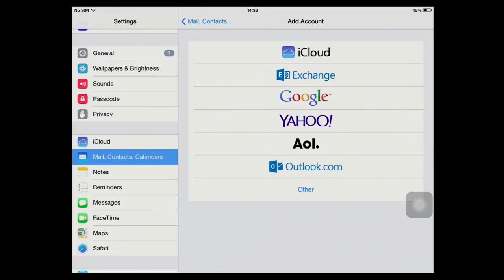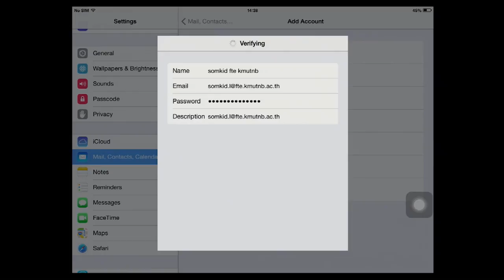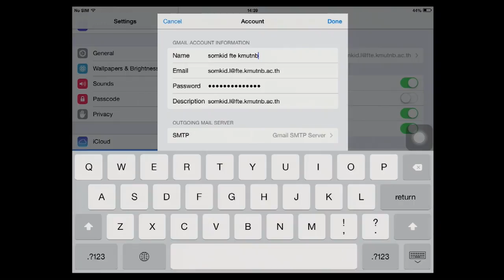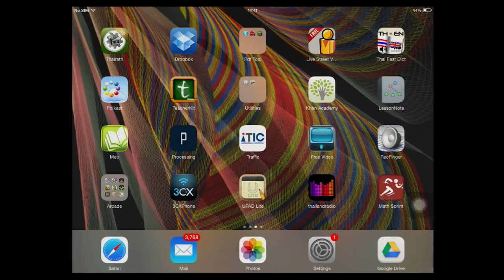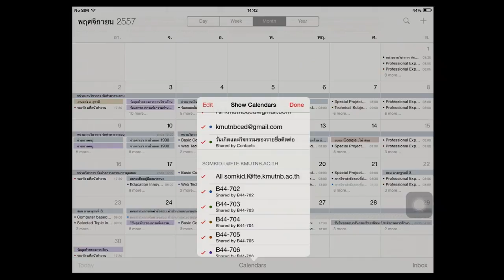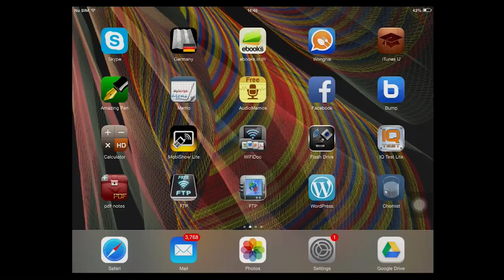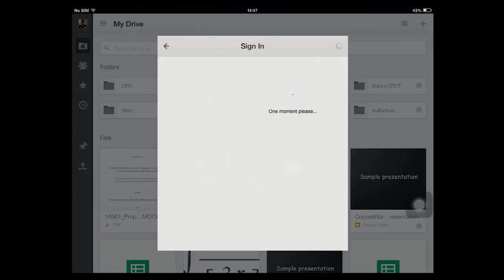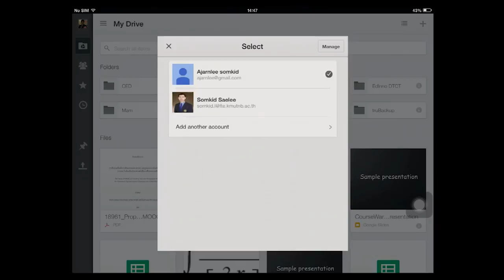การเพิ่มบัญชี Google for Edu ในอุปกรณ์ IOS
เป็นวิดีโอที่บรรยายวิธีการในการเพิ่มบัญชีให้อุปกรณ์พกพาของท่านที่เป็นระบบ IOS พร้อมกับแนะนำวิธีการใช้งานเบื้องต้น